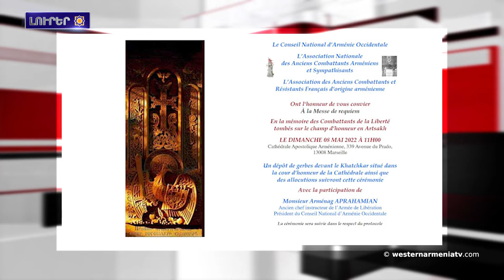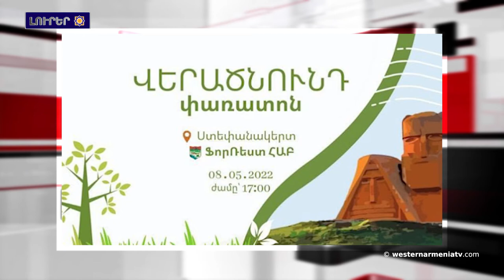Յարգանքի տուրք Արգենտինայի Հանրապետութեան մէջ ԱրեւմտեանՀայաստանի Հանրապետութեան հիւպատոսութեան կողմէ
1․ Յարգանքի տուրք Արգենտինայի Հանրապետութեան մէջ Արեւմտեան Հայաստանի Հանրապետութեան հիւպատոսութեան կողմէ
2. Մարսելի Հայ Առաքելական եկեղեցւոյ Մայր Տաճարին մէջ տեղի կ՛ունենայ հոգեհանգստեան պատարագ
3. ԽՍՀՄ-ն փորձած է «իրենով ընել» Սեւրի դաշնագիրի եւ Ուիլսոնի իրաւավիճռի դրոյթներով սահմանուած տարածքները.պատմաբան Ռուբեն Շուխեան
4. Աւելի քան 500 ալեւիական կազմակերպութիւն աջակցած են «Ալեւիութիւն»-ը որպէս սեփական հաւատք ճանաչելու  նախաձեռնութեան
5․ Կատարուած փաստէն ետք ընդհանուր ափսոսանք կ՛արտայայտուի
6. Ստեփանակերտի մէջ «Վերածնունդ» խորագիրով փառատօն կը կազմակերպուի
7. Վիրտուալ իրականութեան մէջ վերակերտուած են Արեւմտեան Հայաստանի երկու եկեղեցիներ